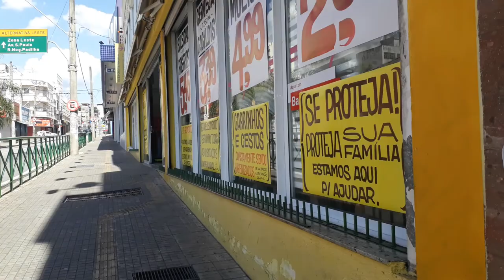SOROCABA E O COVID 19 (2) - gravação de Naly de Araújo Leite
ENDEREÇOS EM SOROCABA PARA COMPRAS DE VERDURAS, LEGUMES E FRUTAS:
Hoje fui ao Centro e aproveitei para gravar um vídeo aqui em Sorocaba.
No Centro, Mercado estava aberto, o Mercado Central não, mas o movimento está inferior ao que normalmente se faz.
Fui questionada por um cidadão  por estar andando nas ruas, como ele.
Caso é que esse vírus é doutrinador de preconceitos e esteriótipos, por ter alguns cabelos brancos, muitos tem por ideia que devo estar com 60 anos e na terceira idade,  mas ainda não.
Esse Senhor do vídeo, com trinta e poucos anos de idade respondeu a algumas perguntas que fiz sobre a crise COVID 19 em Sorocaba.
Today I went to the Center and took the opportunity to record a video here in Sorocaba.
In the Center, Mercado was open, the Central Market was not, but the movement is lower than what is normally done.
I was questioned by a citizen for walking on the streets, like him.
It is the case that this virus is indoctrinating prejudice and stereotypes, for having some white hair, many have the idea that I must be 60 years old and in old age, but not yet.
This Lord of the video, in his early thirties, answered some questions I asked about the COVID 19 crisis in Sorocaba.